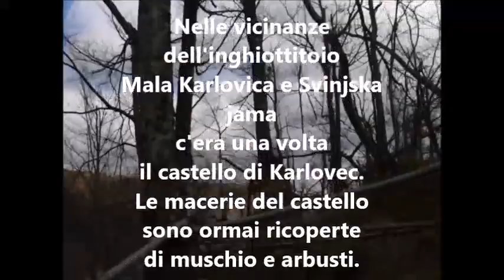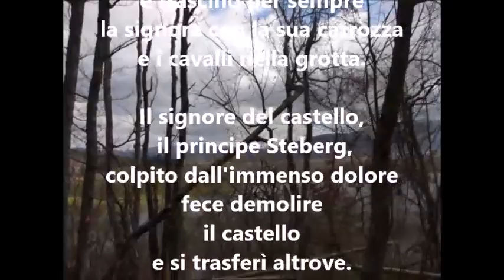Sorgente di Suhadolca Estavelle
L'Estavelle di Suhadolca è una formazione geologica particolare che funge sia da inghiottitoio che da sorgente, a seconda delle condizioni idrologiche. Durante il periodo delle piogge, l'acqua si riversa nel terreno attraverso l'estavelle, mentre in periodi di siccità, l'acqua emerge come una sorgente. Questo fenomeno è affascinante per gli studiosi di geologia e speleologia, e rappresenta un esempio unico di come l'acqua interagisce con il paesaggio carsico.